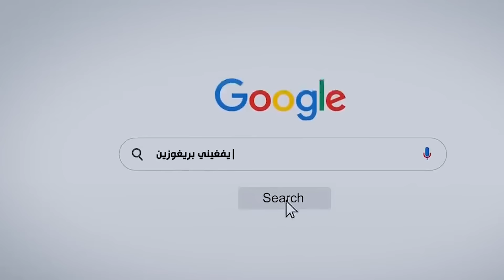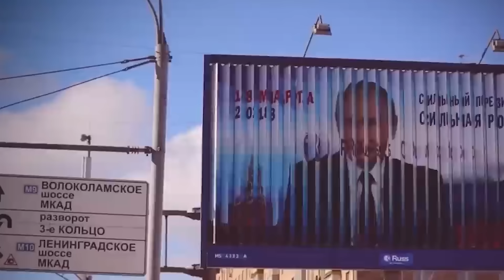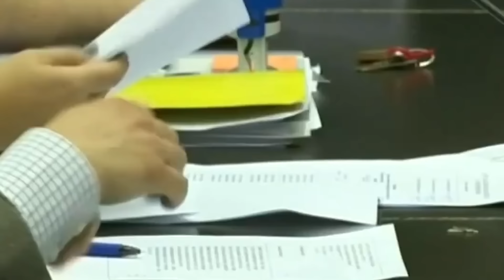Putin Oo Xabsiga Ku Dhex Diley Ninkii Mucaaradka Ku Ahaa. Alexei Navalny’s